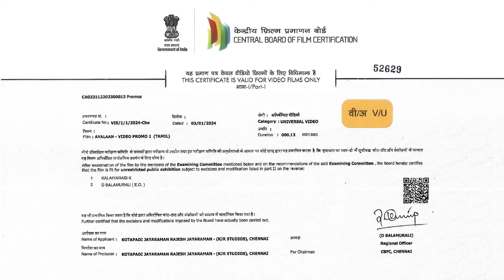முட்டாப் பயலுக்கு ஒன்னும் தெரியாது - புகழேந்தி காட்டம் | pugalenthi , ops, eps | Tamil news | STV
முட்டாப் பயலுக்கு ஒன்னும் தெரியாது - புகழேந்தி காட்டம் | Tamil news | STV